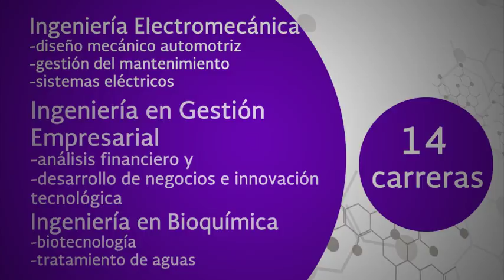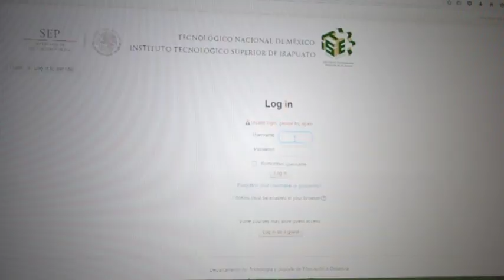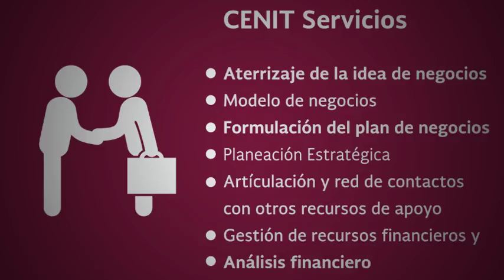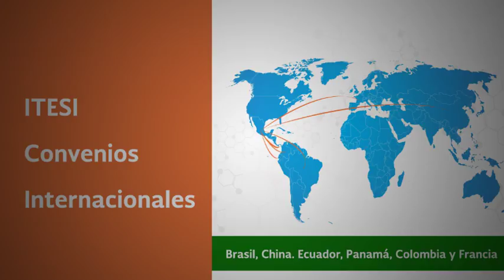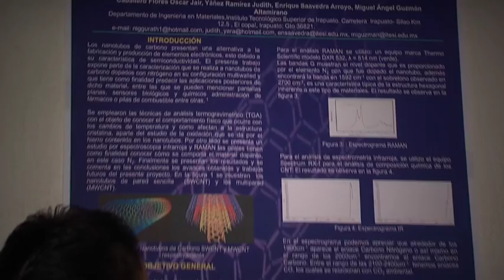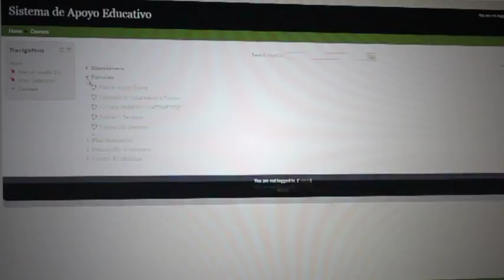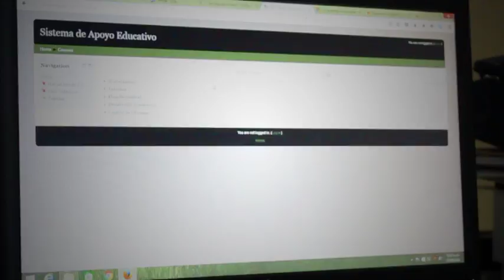ITESI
Instituto Tecnológico Superior de Irapuato